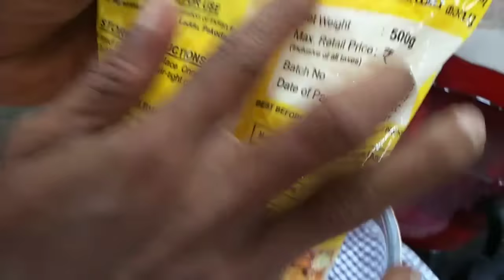Bakery style masala kadle/ಬೇಕರಿ ಸ್ಟೈಲ್ ಮಸಾಲಾ ಕಡ್ಲೆ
masala kadle
bakery style kadle
masala shengha
kadle beeja fry
manglore recipe
kannada recipe